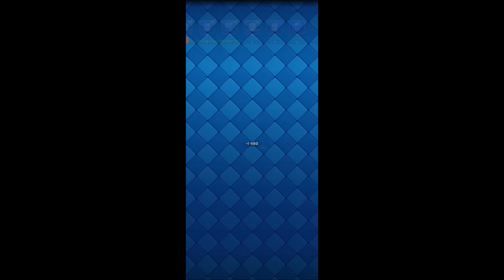PACK OPENING TOURNOI MONDIAL TRIPLE ELIXIR !!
Clan: Beta House